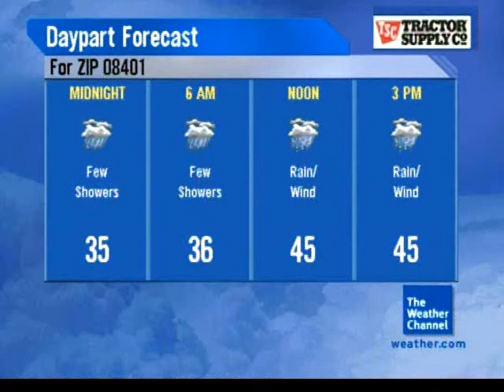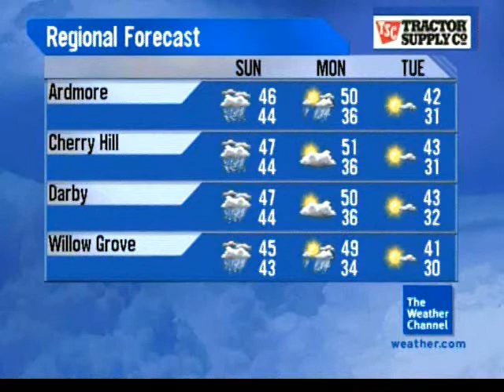November 2008 Primetime 4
Romeo and Juliet - Euge Groove - Euge Groove